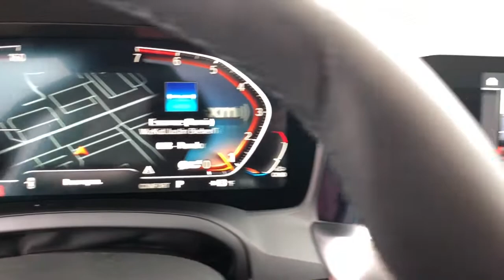2022 BMW 330i Schaumburg, Barrington, Arlington Heights, Hoffman Estates, St. Charles, IL W22108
Jet Black New 2022 BMW 330i available in Schaumburg, Illinois at Patrick BMW. Servicing the  Barrington, Arlington Heights, Hoffman Estates, St. Charles, IL area.

Patrick BMW
700 E Golf Rd.

Brand New 2022 BMW 3 Series 330i xDrive it is well equipped with several options and highly sought after features. Come to Patrick BMW in Schaumburg and take it for a test drive around town. At The Patrick Dealer Group you can be sure you are getting a quality vehicle with first class treatment from one of the top dealers in Chicago. Stop by for a complimentary car wash and let us prove to you why you won't want to shop anywhere else for you next vehicle purchase. AWD, Active Blind Spot Detection, Active Driving Assistant, Aluminum Dark Mesh Interior Trim, AM/FM radio: SiriusXM with 360L, Ambient Lighting, Anthracite Headliner, Apple CarPlay Android Auto Compatibility, Auto High-beam Headlights, Auto-Dimming Door Mirrors, Auto-Dimming Rear-View Mirror, Backup Camera, BMW Assist eCall, BMW TeleServices, Comfort Access Keyless Entry, Connected Package Pro, ConnectedDrive Services, Convenience Package, Driving Assistance Package, Emergency communication system: BMW Assist eCall, Enhanced Bluetooth, Exterior Parking Camera Rear, Front Dual Zone Automatic Climate Control, Fully Automatic Headlights, Garage door transmitter, Hands-Free Bluetooth USB Audio Connection, Heated Door Mirrors, Heated Front Seats, Heated Steering Wheel, Illuminated Entry, Leather Shift Knob, Leather Steering Wheel, LED Headlights w/ Cornering, Live Cockpit Pro w/Navi, Lumbar Support, Memory Seat, Park Distance Control, Perforated Sensatec Upholstery, Power Door Mirrors, Power Driver Seat, Power Front Seats, Power Moonroof, Power Tailgate, Rain Sensing Wipers, Rear Air Conditioning, Remote Engine Start, Remote Keyless Entry, Satin Aluminum Exterior Trim, Speed-Sensitive Wipers, Sport Seats, Sport Steering Wheel, Steering Wheel Mounted Audio Controls, Sunroof/Moonroof, Wheels: 19' x 8' Double-Spoke Bi-Color Orbit Grey. We believe you deserve it all. That's why at Patrick BMW, you'll experience luxury value. What do you get when shopping for a vehicle at Patrick BMW? -Transparent True Car Pricing -Flexible Payment Options -Ability to shop from home, work or on the road -5 Easy Online Buying Steps with Patrick Direct or call -Online trade-in evaluations -Consulting instead of selling -Test drive from home or work -Professional and Trained BMW Staff We hope your journey with us continues after you purchase. Visit PatrickBMW.com, under LEARN MORE to read about our commitment to you. It's a Patrick thing! Additional offerings include -Easy options for you to service your BMW with Patrick Direct Service and BMW certified service team. -Order genuine BMW parts, accessories or apparel from home, work or on the road. -Encore training of your new BMW with a BMW Genius. -Optional BMW warranty extension plans, maintenance plans protection add-ons tailored to your needs. -Turn-In, Upgrade, Trade-In or Sell Your Car with the Patrick Exchange. -Patrick Auto Body and BMW Certified Collision Repair in Schaumburg Naperville, IL. Find Patrick BMW, a BMW new used car dealership near you in Schaumburg 1 mile west of Woodfield Mall, 30 miles west of Chicago, 25 miles northwest of Oak Park, IL. or 37 miles northeast of downtown Naperville IL. Taking Care of You Every Day, That's the Patrick promise! We do our best to be as accurate as possible with our listings descriptions. We do ask that you verify equipment, mileage, pricing with a client advisor prior to purchasing. Pricing is subject to change without notice.